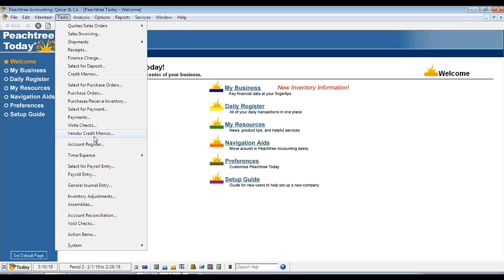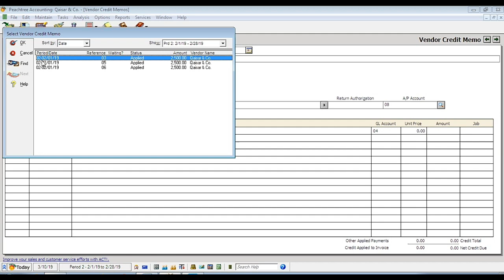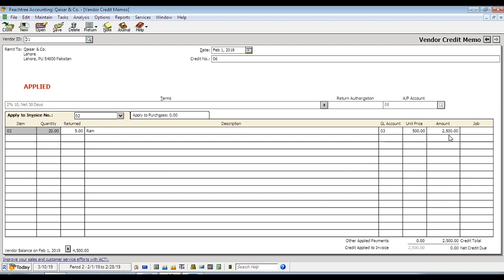How to Record Purchase Return in Peachtree day 36| the education forum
In this Video, We will discuss about how to record purchase return or vendor credit memo in Peachtree computerzed accounting software in Urdu Hindi by the education forum...

Content of this video :
After watching this video you will be able to answers the following questions

1) How to maintain purchase return in peachtree
2) How to issue purchase return in peachtree
3) Explain the procedure of recording of purchase return in peachtree
4) Briefly explain the method of purchase return in peachtree
5) How to maintain vendor credit memo in peachtree
6) How to issue vendor credit memo in peachtree
7) Explain the procedure of recording of vendor credit memo in peachtree
8) Briefly explain the method of vendor credit memo in peachtree